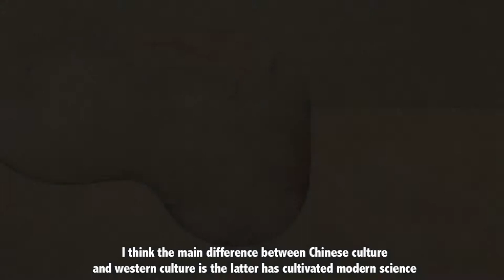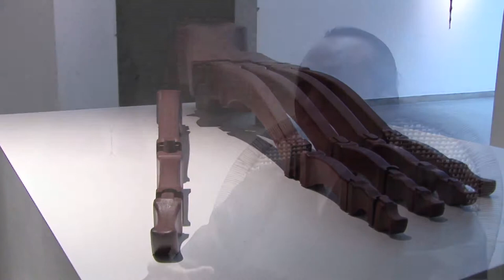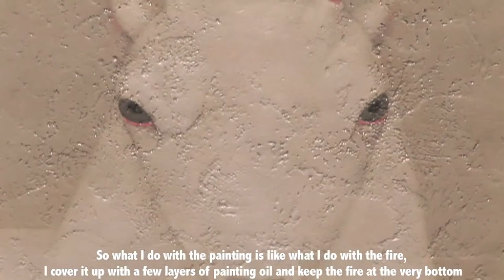Alone to Connect--- Shao Fan Documentary